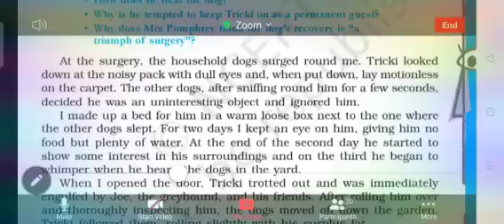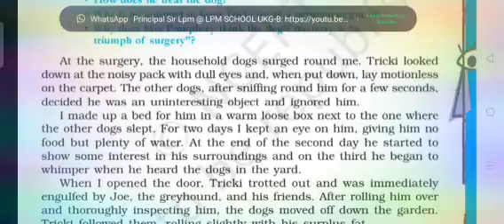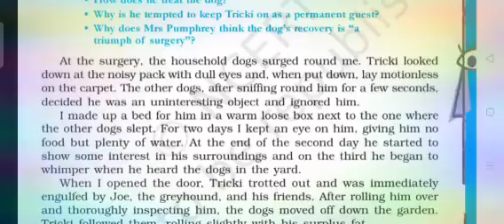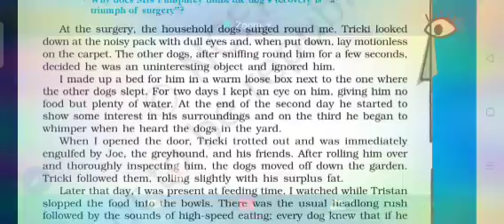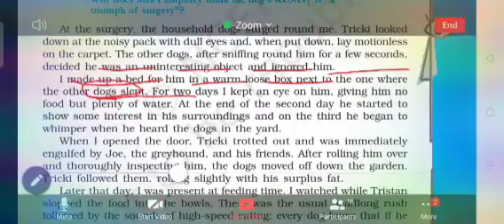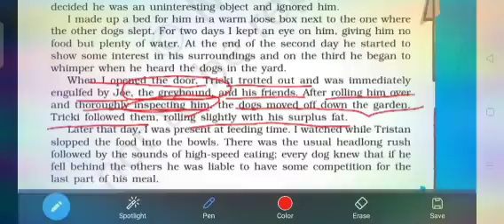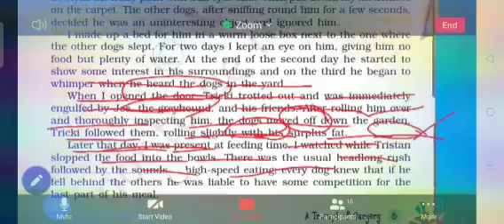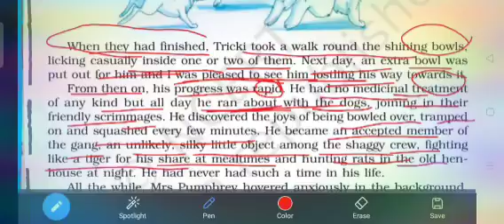A Triumph of Surgery part 3